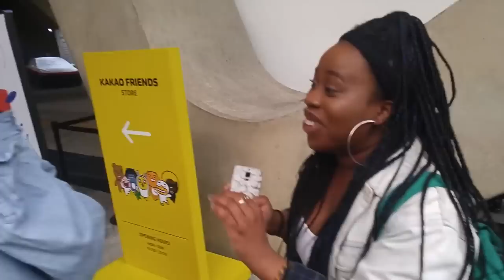[BLACK MODEL IN KOREA]흑인모델 ▫ Seoul Fashion Week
Thank you to everyone who has been watching so far! Sending alot of love.